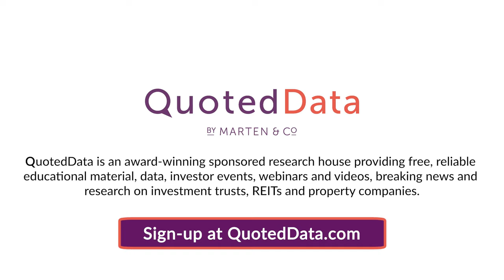Fund Brief: AVI Global Trust Plc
Find out more about AVI Global and read our latest research